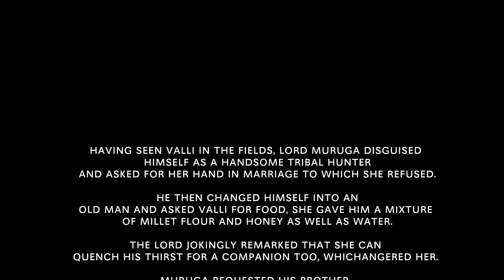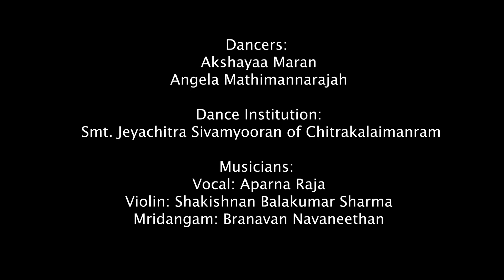THIRUMURUGAN | Kumaravel 2020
We are extremely happy to introduce the First performance, of SIFA’S Kandhashashti Series ‘KUMARAVEL’ 2020.  Today we present ‘THIRUMURUGAN’. This was a fully virtual performance with all the bharathanatyam, instruments, voice and dance recorded separately.
(PLEASE USE EARPHONES FOR THE BEST EXPERIENCE.)
Dancers: Akshayaa Maran, Angela Mathimannarajah
Guru: Smt. Jeyachitra Sivamyooran
Institution: Chitrakalaimanram

Check out - FB: Chitrakalaimanram, Insta: @chitrakalaimanram

Narration: Sanjana Narayan
Hope you all enjoy this rendition.

Video edited by : Vithusan

▶︎ Facebook: Student Indian Fine Arts- SIFA